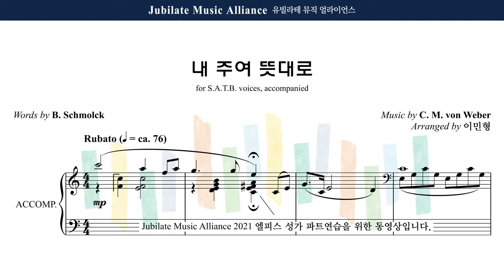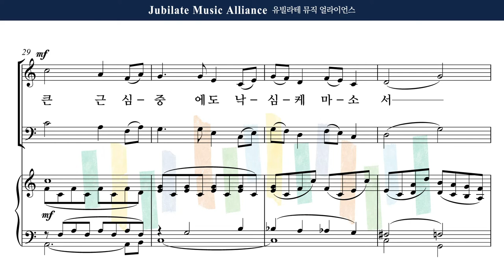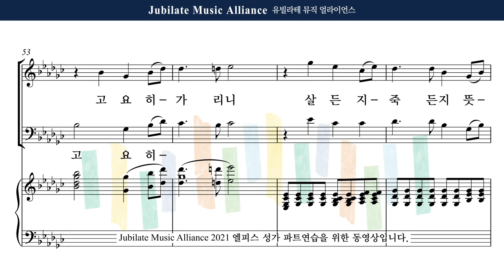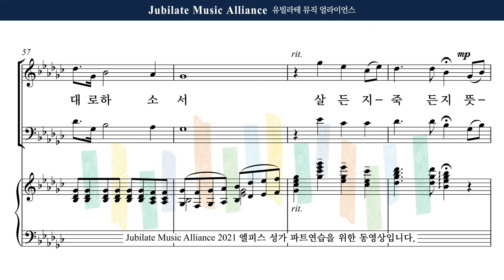[유빌라테] 엘피스 성가 08. 이민형 - 내 주여 뜻대로 Male